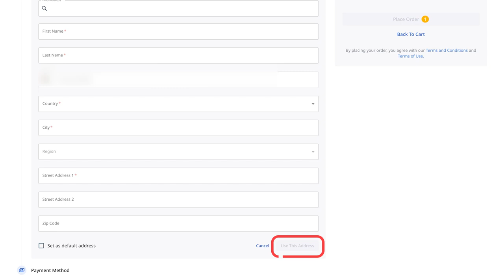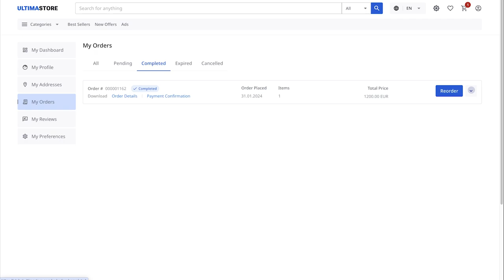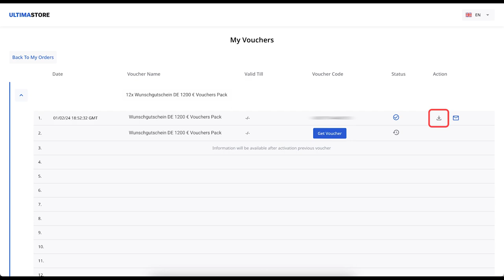Как купить и активировать ваучер для Wunschgutschein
Активируя ваучеры на Wunschgutschein, можно совершать покупки в крупнейших магазинах, таких как IKEA, Rewe, Lidl, METRO, Adidas, H&M и сотни других.

В этой инструкции мы продемонстрируем вам весь процесс покупки ваучеров для Wunschgutschein. Вы узнаете:
✔ как купить Wunschgutschein-ваучер на Ultima Store;
✔ где найти код активации ваучера;
✔ как активировать ваучер на Wunschgutschein.